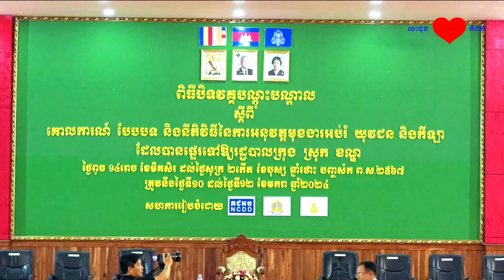គឺអាស្រ័យទៅលើការដឹកនាំគ្រប់គ្រង និងការចាត់ចែងដោយតម្លាភាព គុណភាព គណនេយ្យភាព និងភាពស្អាតស្អំ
អរគុណសម្រាប់ការទស្សនា
Thank you for visiting
ភាពជោគជ័យនៃការអនុវត្តមុខងារអប់រំ យុវជន និងកីឡាដែលផ្ទេរឱ្យរដ្ឋបាលក្រុង ស្រុក ខណ្ឌ គឺអាស្រ័យទៅលើការដឹកនាំគ្រប់គ្រង និងការចាត់ចែងដោយតម្លាភាព គុណភាព គណនេយ្យភាព និងភាពស្អាតស្អំ